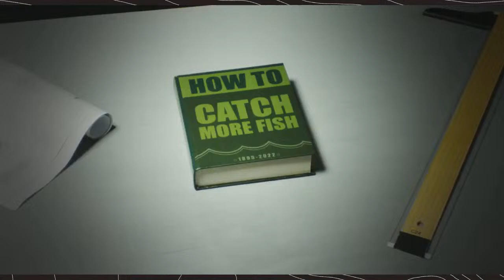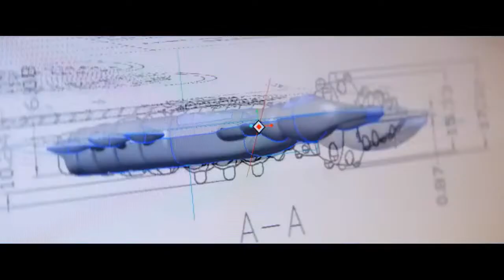Stray Casts - 3/20/24 - Live from the Bassmaster Classic with Seth Feider and Josh Douglas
This is the March 20, 2024 episode of Stray Casts Outdoor Cartoon Television. Tonight, Pat is Live from the Bassmaster Classic with Seth Feider, Josh Douglas and Brad Leuthner